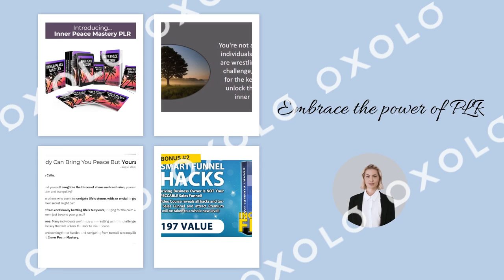EASY PASSIVE INCOME ONLINE SELLING PLR PRODUCTS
Living life by design means setting clear goals, creating a roadmap, and taking deliberate steps toward achieving those objectives. It's about aligning your actions with your values, passions, and aspirations. When you design your life, you are in control, making conscious choices that shape your destiny.

The first step is self-awareness. Understand your strengths, weaknesses, values, and what truly matters to you. With this clarity, you can set meaningful and achievable goals that resonate with your authentic self.

Paid by the retailers,  at no cost to you.